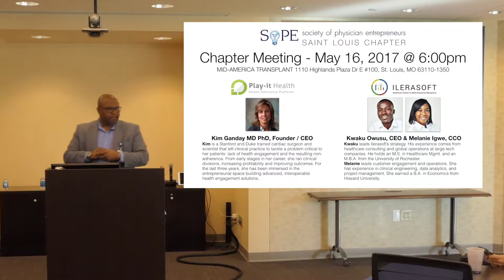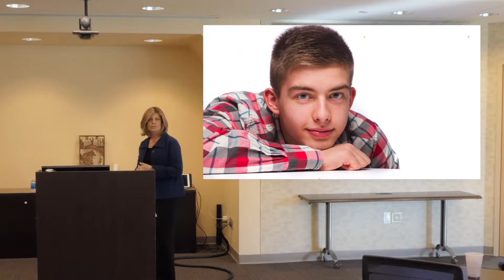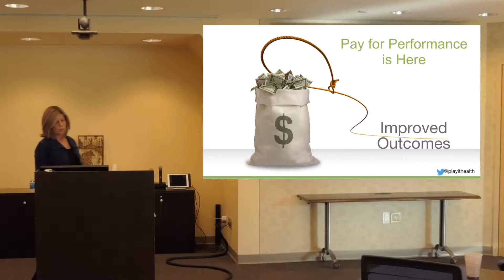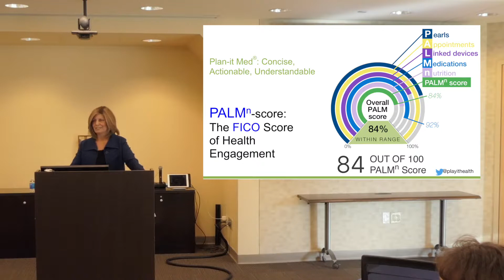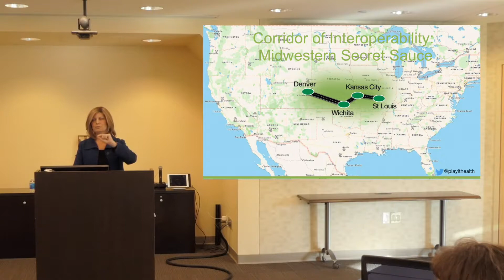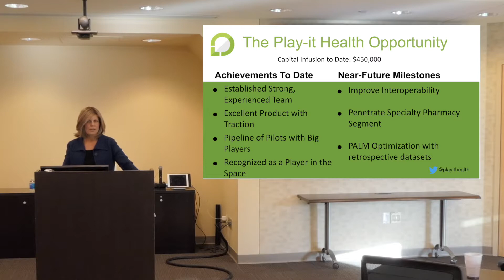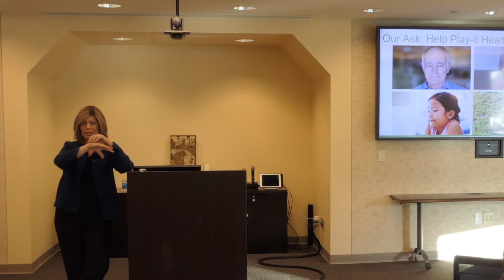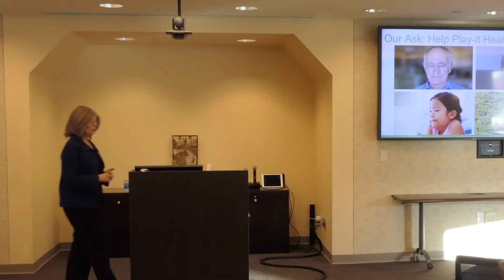SoPE STL Play it Health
Kim Ganday MD PhD, Founder / CEO, Play-it Health
Kim is a Stanford and Duke trained cardiac surgeon and scientist that left clinical practice to tackle a problem critical to her patients: lack of health engagement and the resulting non-adherence. From early stages in her career, she ran clinical divisions, increasing profitability and improving outcomes. For the last three years, she has been immersed in the entrepreneurial space building advanced, interoperable health engagement solutions.